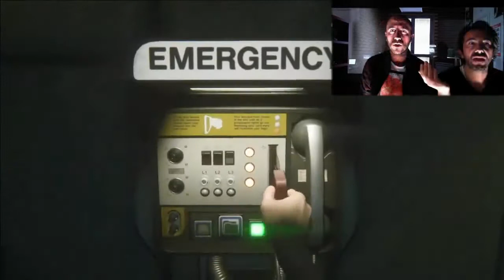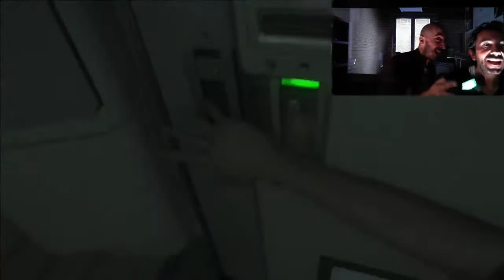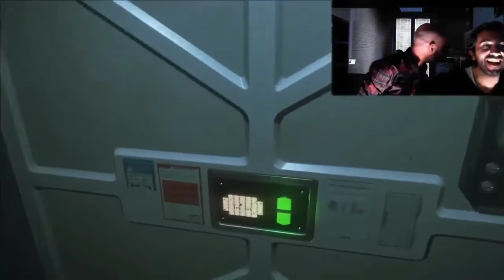THE BEST OF - Alien: Isolation - Gameplay Giocato ITA - Parte 03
POWERED BY: Corrado Dugo